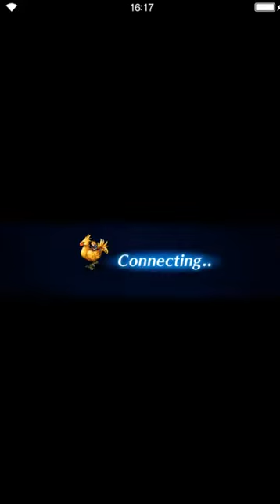Final Fantasy: Brave Exvius - Mana Beast (Secret of Mana) ELT [all missions]